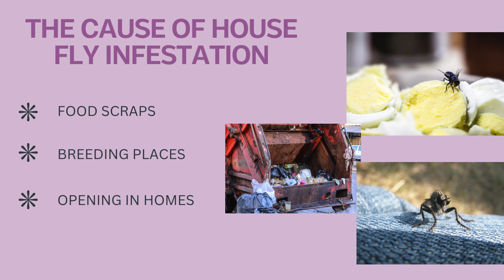How To Get Rid Of Flies At Home? | Bond Cleaning Melbourne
It is never fun to spot insects in your home, particularly when they go past your face and buzz in your ears. There is no doubt that those tiny flies are some of the most irritating yet common house bugs. Even though they might not bite, house flies are known to carry millions of microorganisms on their feet. Such microorganisms have the ability to spread food-borne illnesses as well as pathogens. In theory, flies can definitely breed inside your residence. However, in most cases, the problem originates outside your home. The odds of the flies coming from outside are high. Usually, flies make their way in through open doors and torn window screens, and they love to hang around garbage cans that you keep near the entry point. Fortunately, there are some effective ways to prevent and remove house flies in your living space. Here is how to get rid of flies at home. Follow these steps to keep your house free of flies.